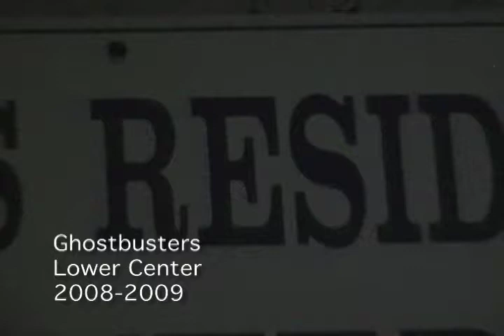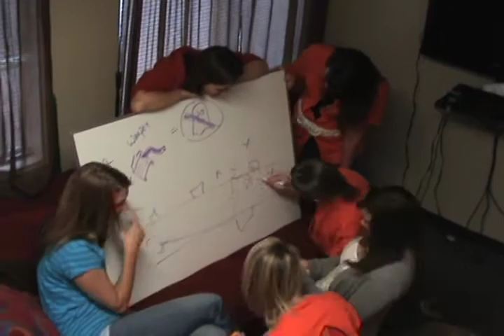Lower Center Girls Ghostbusters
These ladies show us how to stop the infiltration of ghosts in our halls! Music Video Awards 2009 "Unleash Your Inner Rockstar"